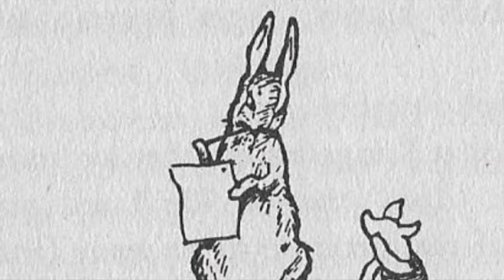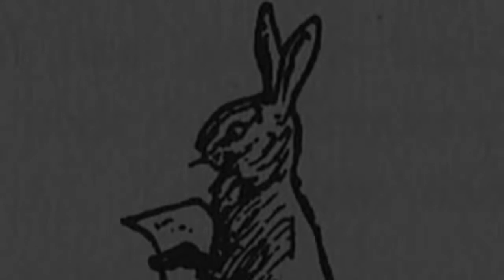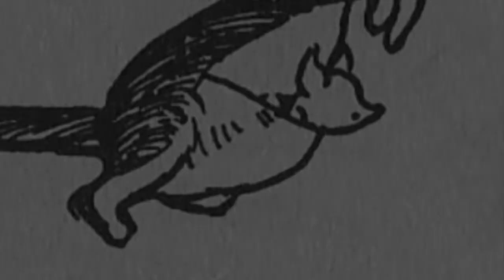Winnie-the-Pooh Chapter 7 - Kanga and Baby Roo Come to the Forest, and Piglet Has a Bath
Chapter 7 - Kanga and Baby Roo Come to the Forest, and Piglet Has a Bath

Now, the complete chapters of Winnie-the-Pooh are available as a Playlist! No more searching for the next chapter!

Winnie-the-Pooh is one of our favorite stories. We would like to share these wonderful stories with you in hopes of making your day a happier one. A.A. Milne’s stories are filled with humor and heart-warming moments, and E.H. Shepard’s illustrations suit the story perfectly. There are always things you could learn from the characters as well. So, make a cup of coffee or tea and have a relaxing moment listening to a story. We hope you enjoy Richard’s take of Winnie-the-Pooh!

About Copyright:
We created the recordings after the story and the illustrations of Winnie-the-Pooh became public domain.

Credits:
Author: A.A. Milne
Illustrations: Ernest H. Shepard